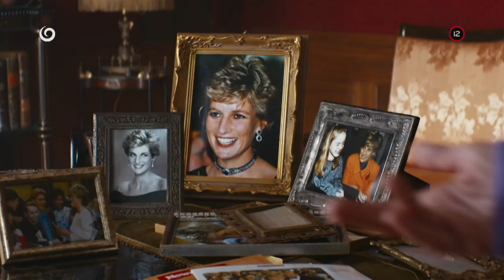Posledná aristokratka (2.12.2020 o 20:35 na JOJke)